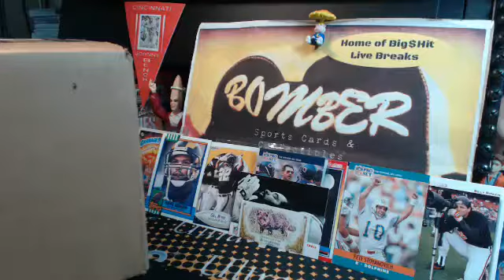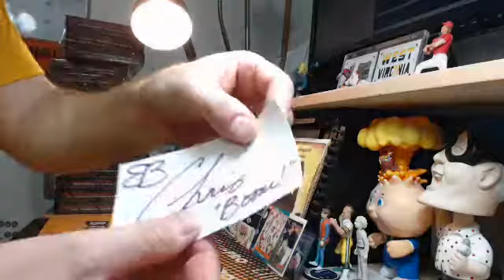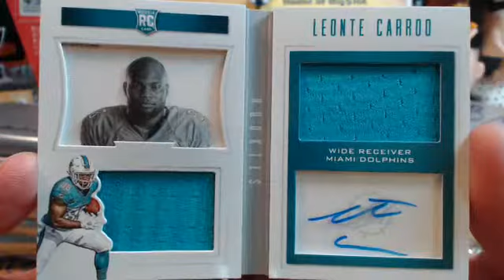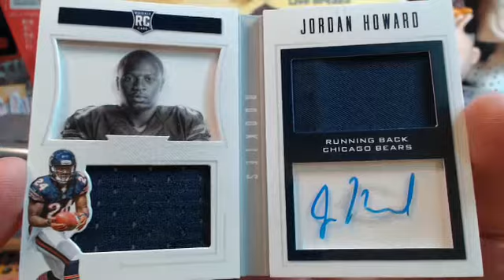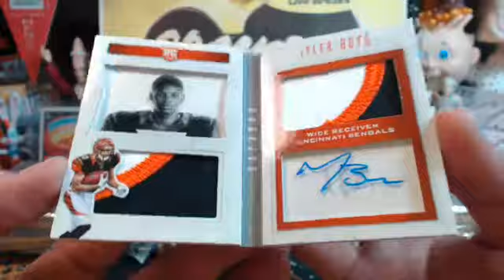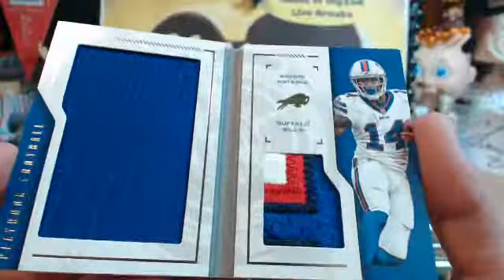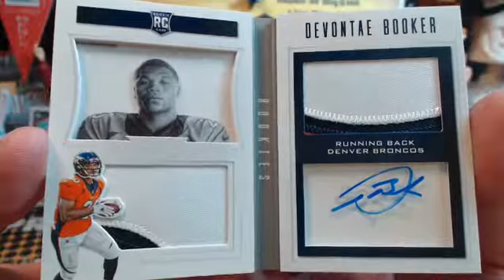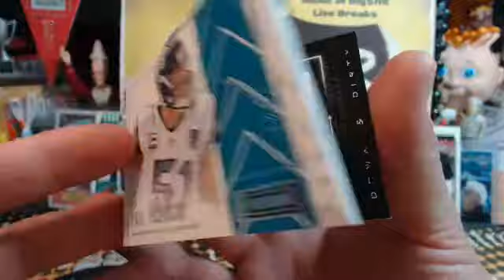Thursday eBay 16 Playbook Case Break 3.23.17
Thursday eBay 16 Playbook Case Break 3.23.17 - Captured Live on Ustream